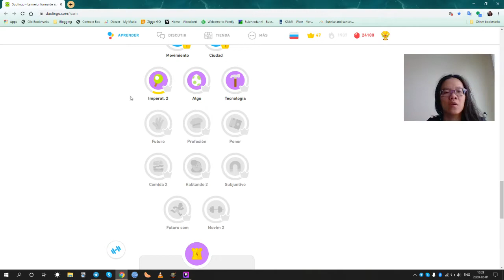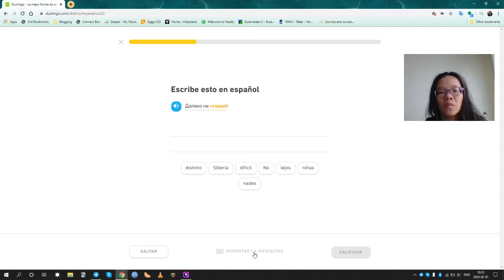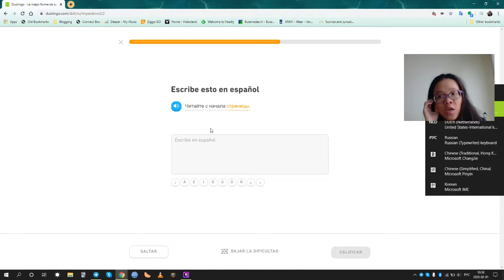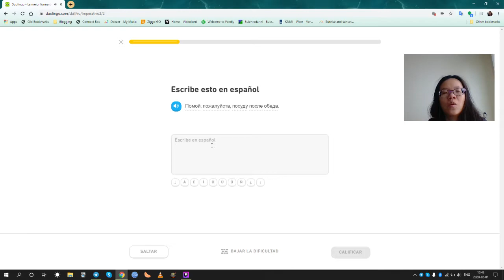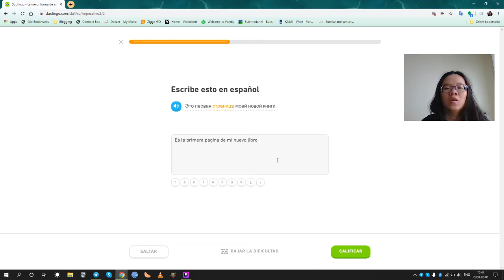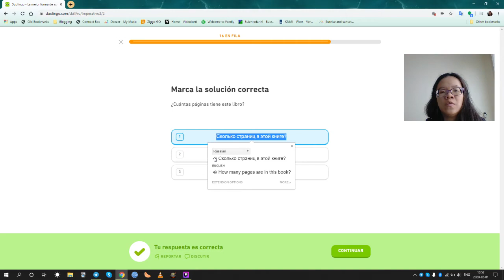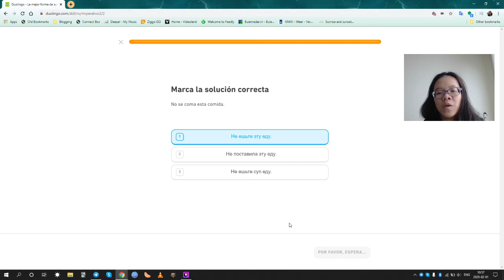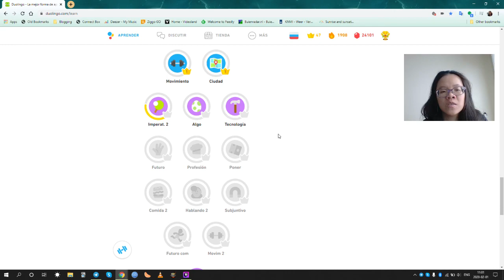(20200201) Learning Russian from Spanish on Duolingo